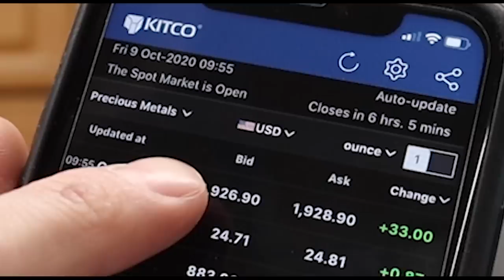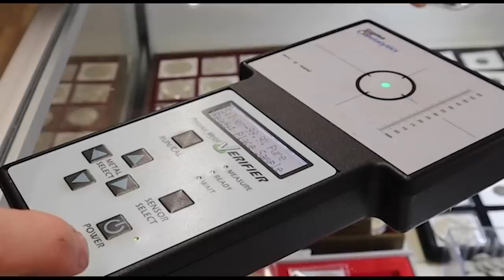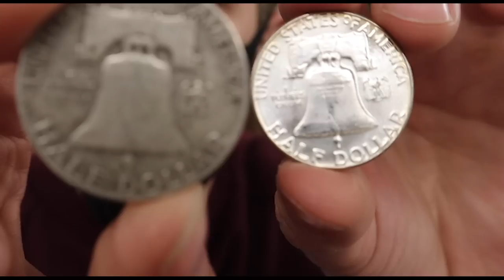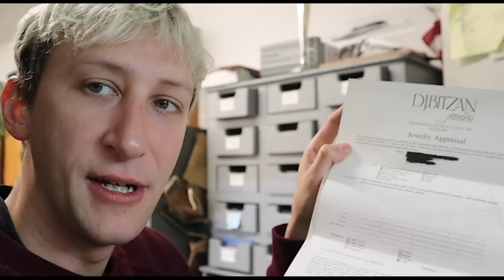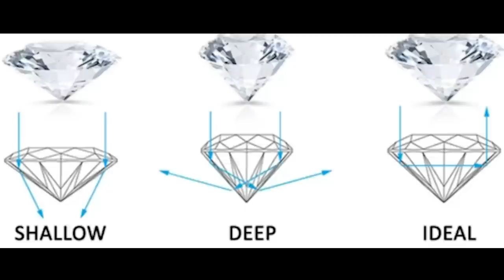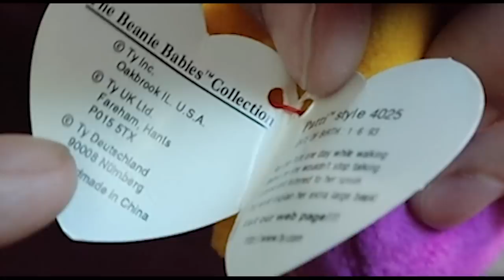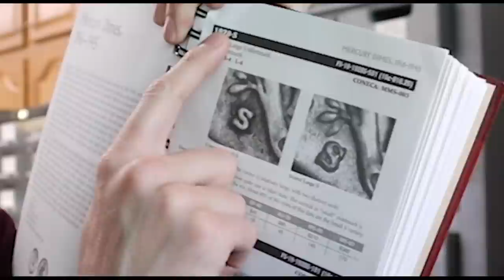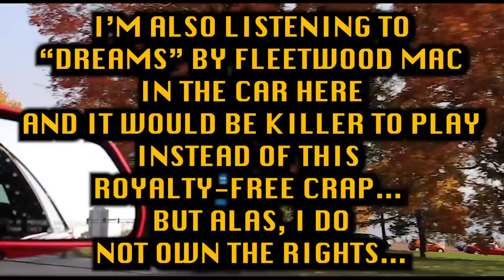PAWN MAN Ep. 13 - The Beanie Baby Bubble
Evan discusses the great Beanie Baby bubble of the 1990s, the danger collector markets, and what to do regarding stolen goods.